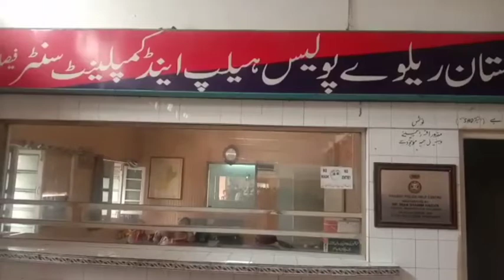پاکستان ریلوے ہیلپ سینٹر فیصل آباد Pakistan Railwey Help Center Faisalabad